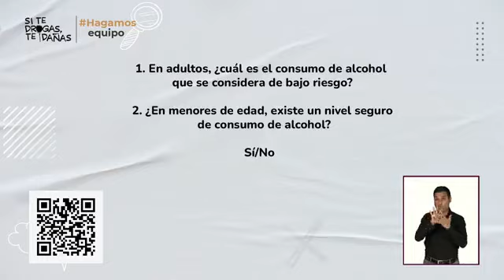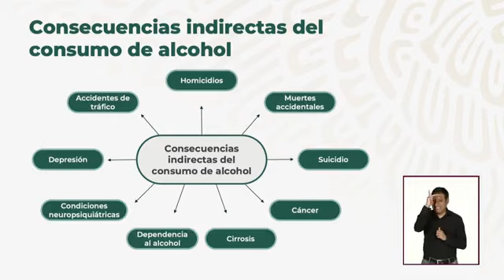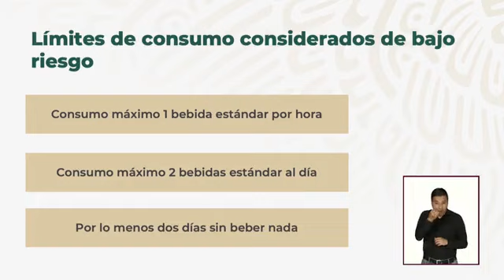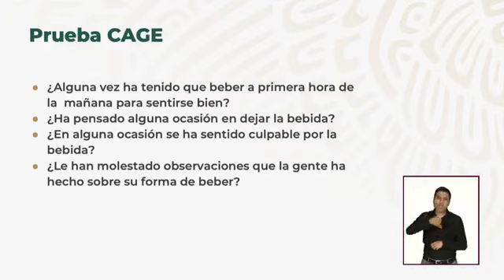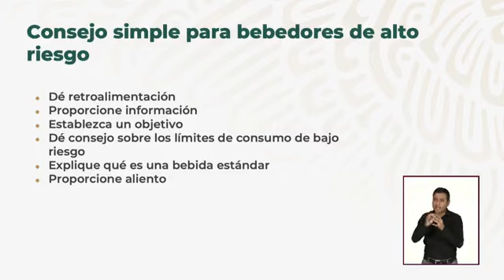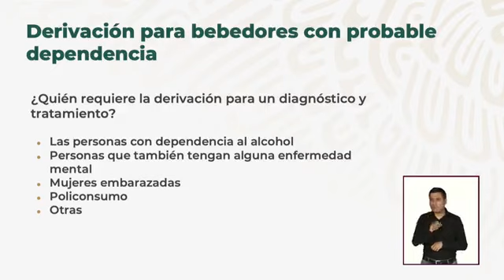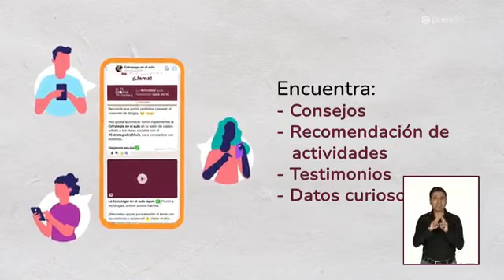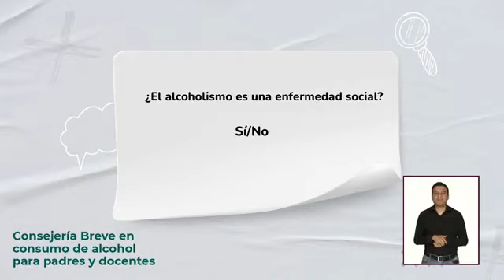CONSEJERÍA BREVE EN EL CONSUMO DE ALCOHOL PARA PADRES Y DOCENTESES (PREVENCIÓN DE ADICCIONES).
Balvas Academic: EL DÍA DE HOY EN ESTE VÍDEO TE COMPARTO LA CONSEJERÍA BREVE EN EL CONSUMO DE ALCOHOL PARA PADRES Y DOCENTESES (PREVENCIÓN DE ADICCIONES).